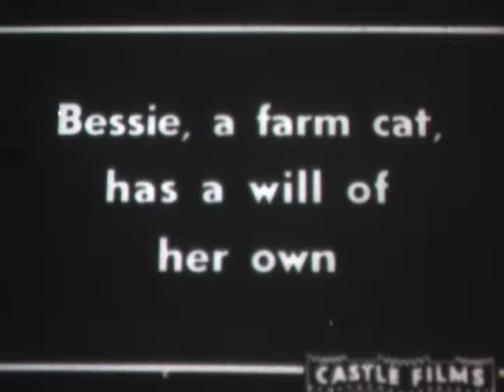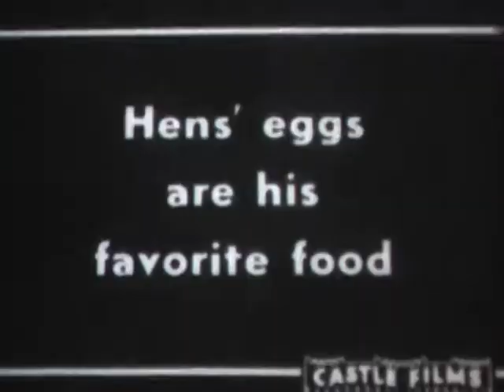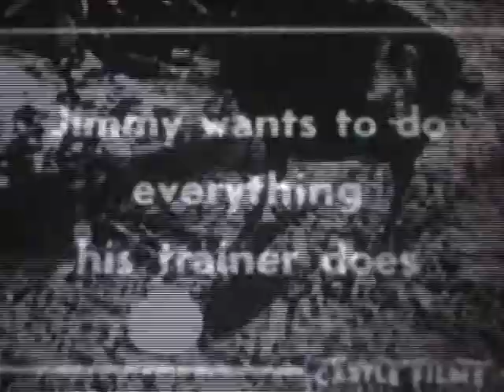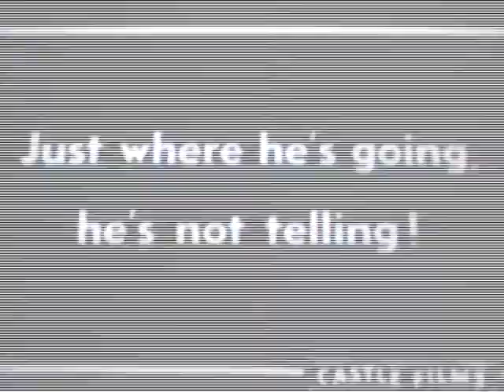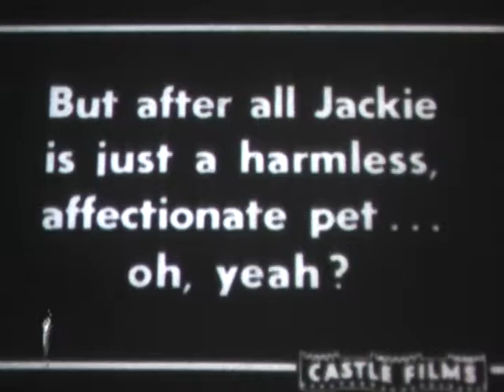Wing, Claw, & Fang! - Castle Films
A short silent 8mm film, "Wing, Fang, Claw", produced by Castle Films. The films showcases a short story between a cat, dog, & cow, and ends with a man wrestling a tiger!

Note:The film had degraded over the years, and had issues during the conversion process.

We digitize film, video, audio, slides, and negatives to DVD & Digital!